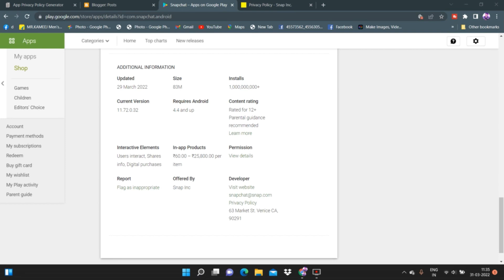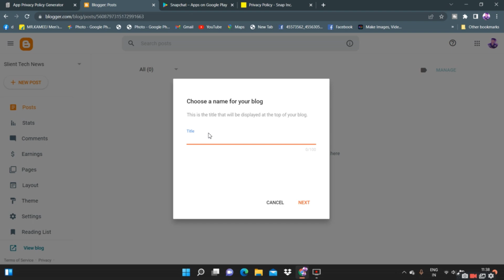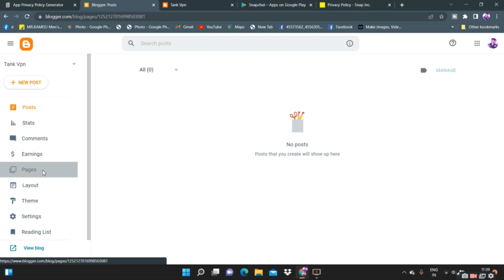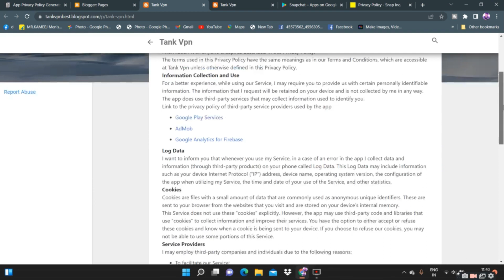How to Create Privacy Policy for Android App 2022 | IOS App privacy policy